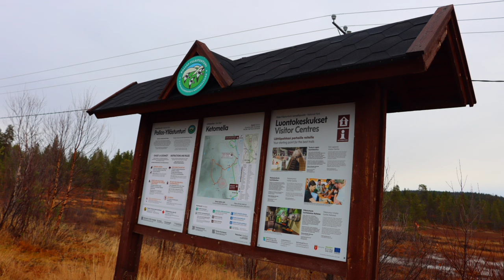Rokkari norjan puolella ja takaisin suomen puolelle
Norjan ensimmäinen kaupunki rajan takaa, käytiin ajelemassa siellä sitten käännyttiin takaisin ja lähdettiin kohti muoniota!